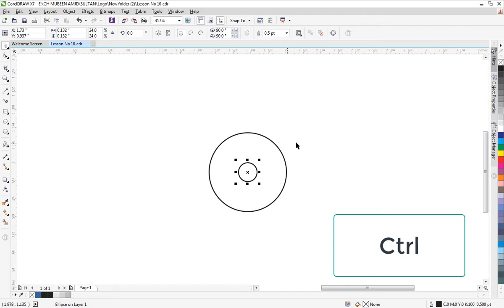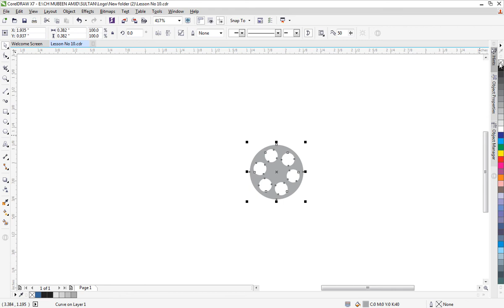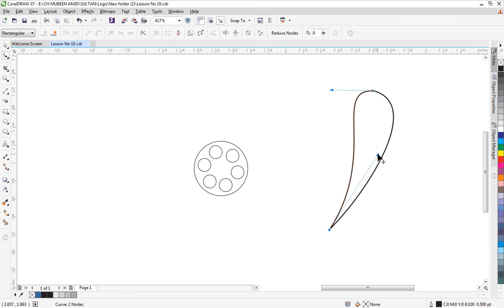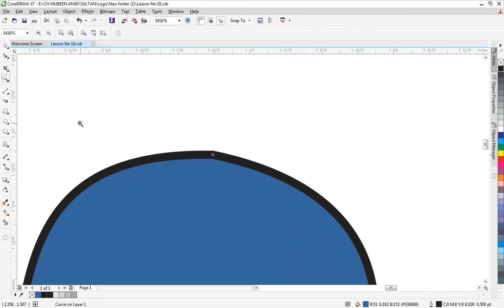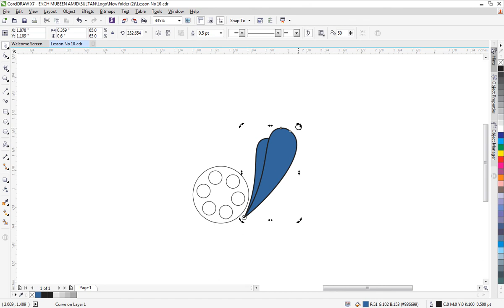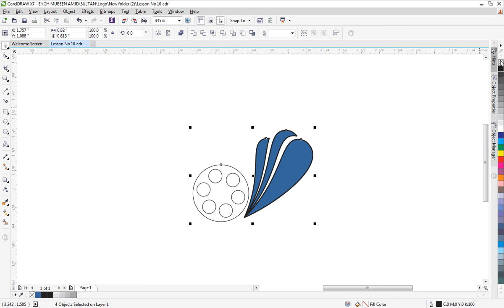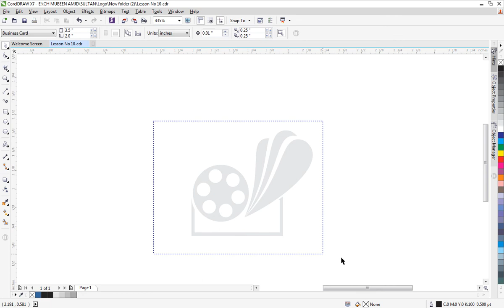How to Make logo Design in CoralDRAW X6 || Graphixel Technology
Follow Us Social Media Accounts___¡¡

Business Contect:

For Sponsor, please contact Whats App / Call..*Info Contect For Brand Permotion 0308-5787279

                        Keep Suppting Love u All Subscriber___!..